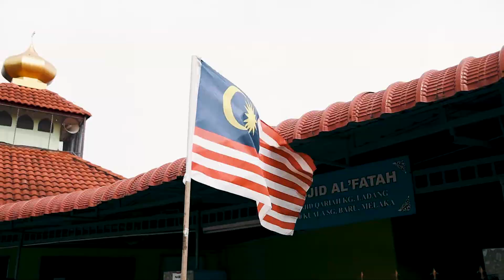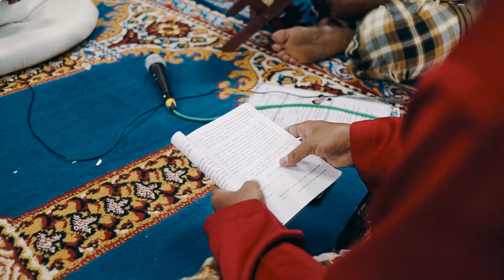The Solemnization of Imran & Didi | Malay Wedding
Imran & Didi Solemnization is located at Kuala Sungai Baru Melaka.

Photo & Video Captured from  i Shoot Moments. Co

hit the whatsapp link above.